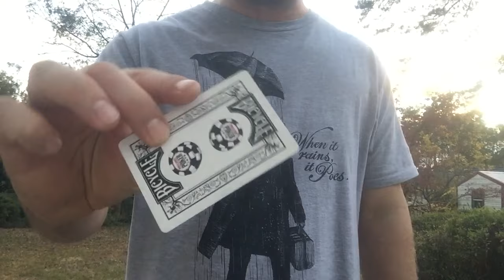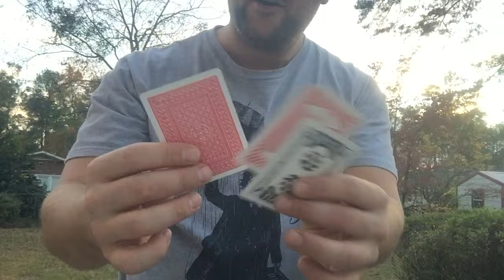November Deck Giveaway Results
I had more than one person guess the correct card,  but I went with the person who was first to comment.  Thank you for all the support of this channel.  I am working hard to provide everyone with something worth watching.

I never ask or care for money, but if you feel so inclined, I appreciate the love to keep my dream and channel running.